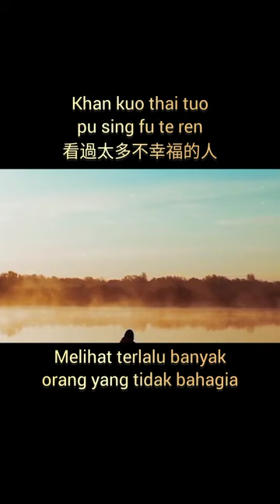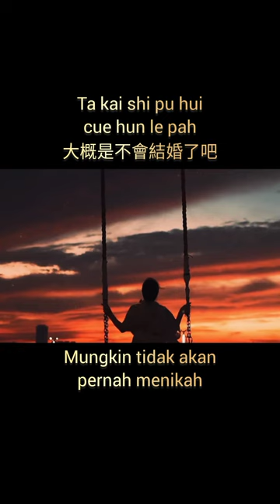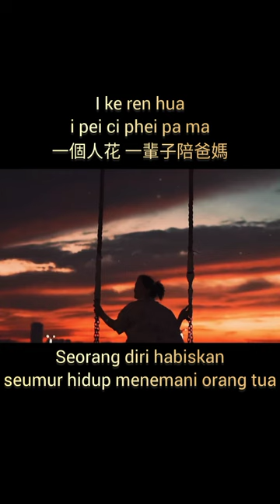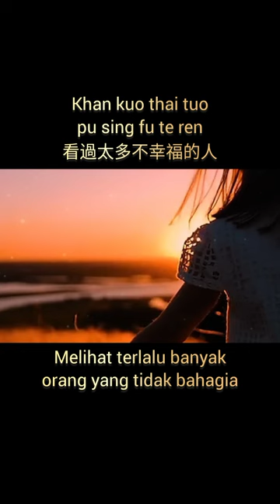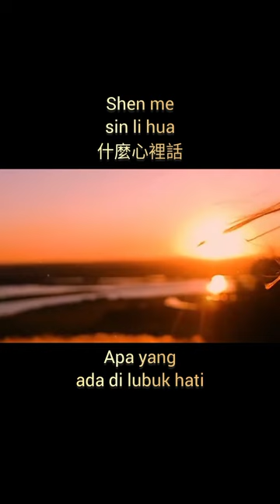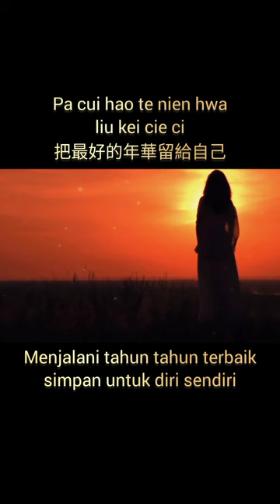[MV+Sub Indo] Er Nu Shuo 儿女说 (Kata anak lelaki dan perempuan) By : Ying Hui Hui 应辉辉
Song title :
Er Nu Shuo
儿女说
(Kata anak lelaki dan perempuan)

By :
Ying Hui Hui
应辉辉